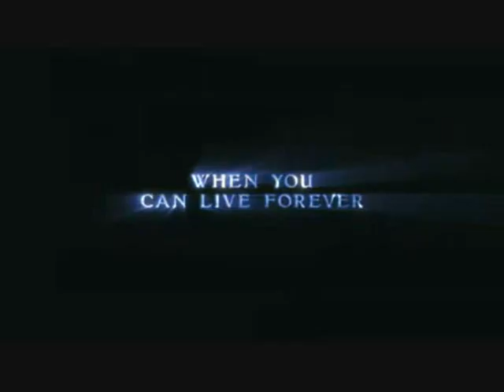Twilight, Pandora Hearts Trailer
its a twilight trailer But Lip synced Pandora Hearts, IT IS  UNOFFICAL

 "17"

 "How long have you been 17?"

"a while"

"This is Wrong Edward, she's not one of us"

"I'm Not Scared Of you"

"You Really shouldn't Of Sad That"

Edward - Raven
Bella - Alice
Emmet - Zack